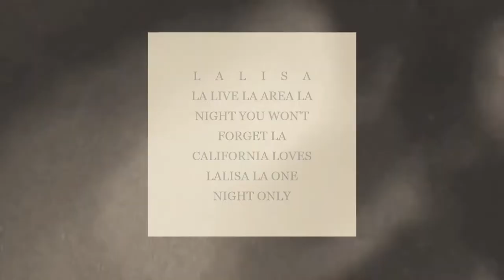Blackpink Rabbit Ducks Hyun Suks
Hyun Suk, all idols ex-idols disintegrated in choreographed, synced, puddles of noisome KPop--exact replicas of one hundred younger versions of whomever it was they desired to be--dressed in blue fir and shells--rapping fiercely a song by Songtrix Bekuh Boom, with mentor Teddy Park, R Tee, 24--and me, editing pre-chorus thought worthy of a five-share backend credit,  inspired by  apparition of Blackpink Bitches, Blinked-out Black-Pinked  Lassoed Turtle Rabbit Ducks

🤳   Blogs
•   🤳   What Gets Me Hot
•   🤳   See Ya at What Gets Me Hot